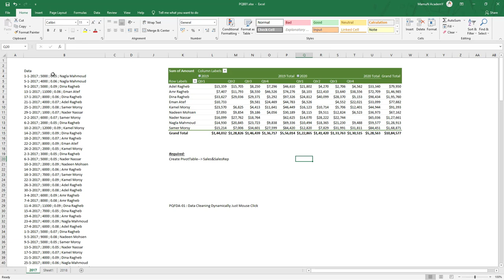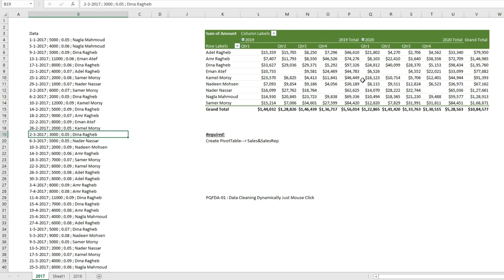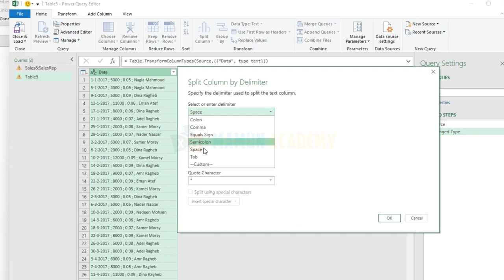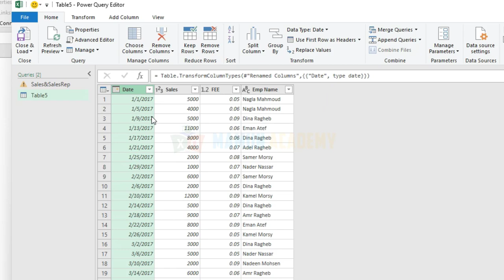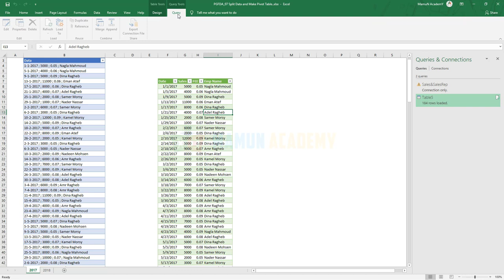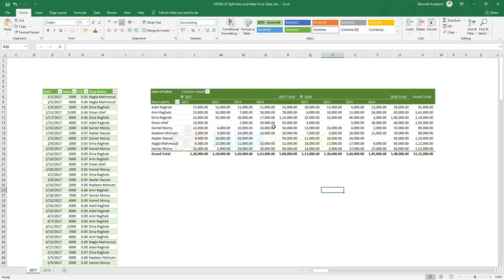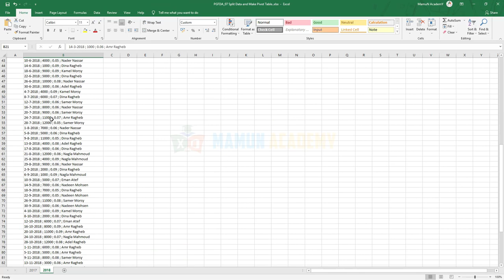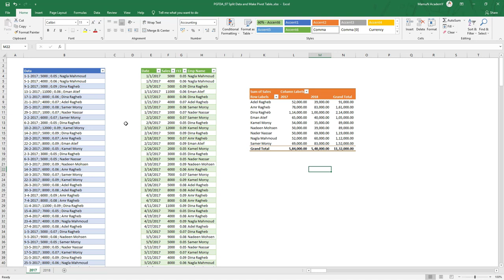8. PQFDA : Text to Make Dynamic Pivot Table Report by Power Query in Excel Bangla | Split Data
PQFDA : Text to Make Dynamic Pivot Table Report by Power Query  in Excel Bangla | Split Data

.Social Media.